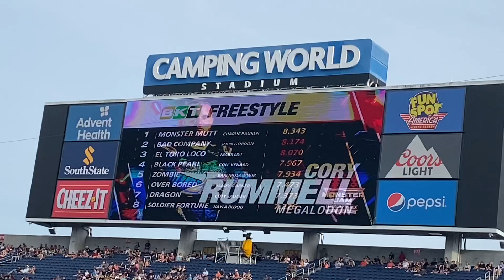Monster Jam World Finals XXI Freestyle | Megalodon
Megalodon’s Freestyle from Monster Jam World Finals XXI at Camping World Stadium in Orlando, Florida on 5/22/2022